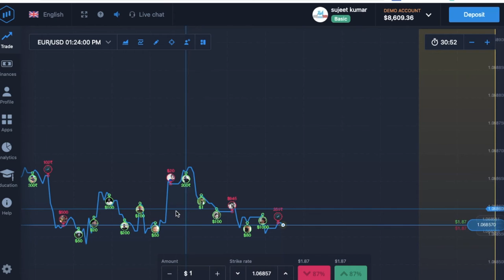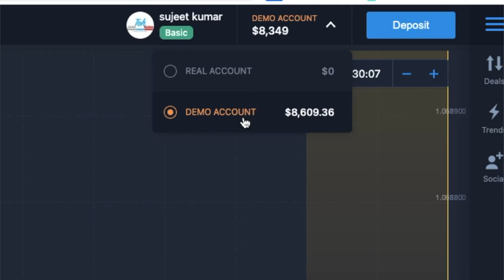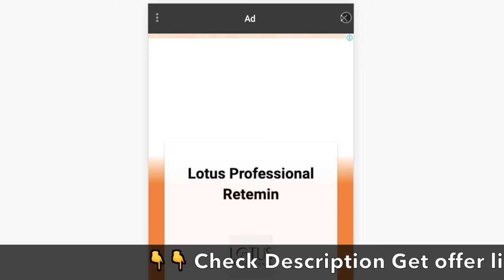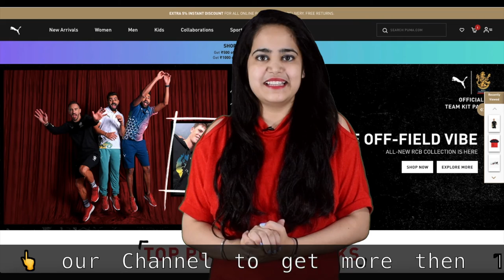✅Expertoption offer New prize-draw! A real chance to win $50 | Expertoption trading free $50 bonus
Dear Traders,

We’re delighted to announce the launch of a new prize-draw! The requirements to participate are very simple. All you have to do is deposit $10 to be in with a chance to win a $50 prize to your trading account (in the form of bonuses).

Competition terms:

 From 1 June 2022 to 10 June 2022
 Winners of the prize-draw will be announced on 17 June 2022.
 To enter the contest, top up your trading account with at least $10.
 Winners will receive $50 in the form of bonuses to their trading account.
 Winners will be selected at random using a random number generator.
 Profits accumulated from trading with the prize bonus can be withdrawn.
 The bonus itself cannot be withdrawn.